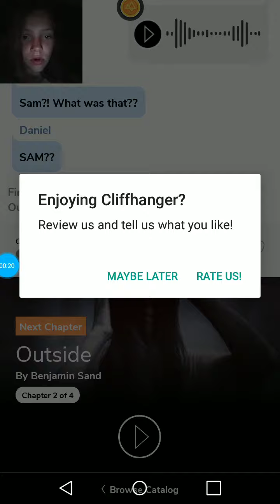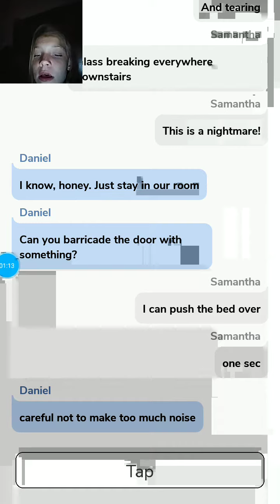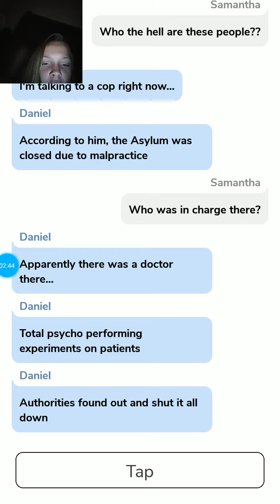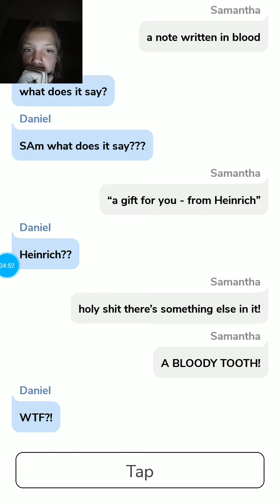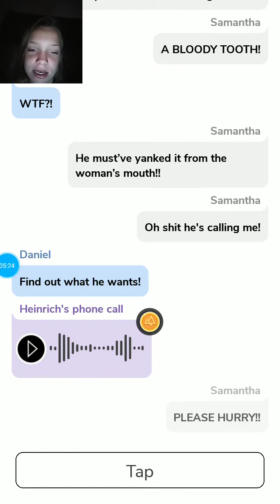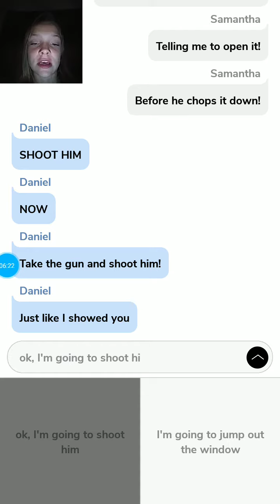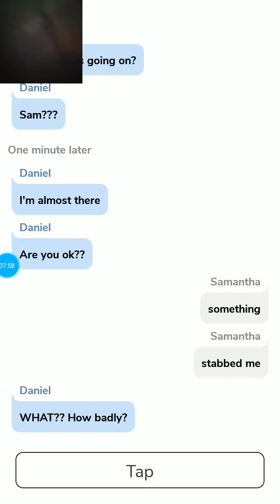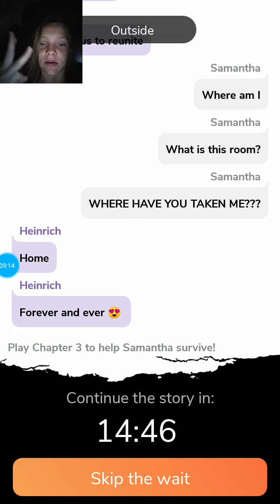Be tuned for chapter 3 (cliffhanger)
Cliffhanger